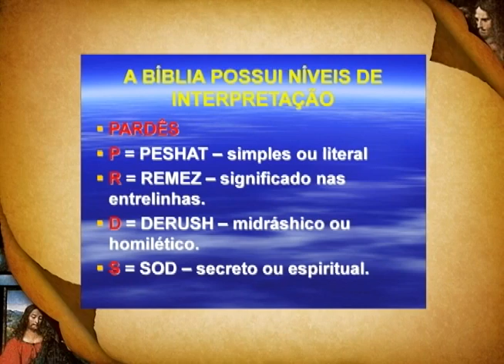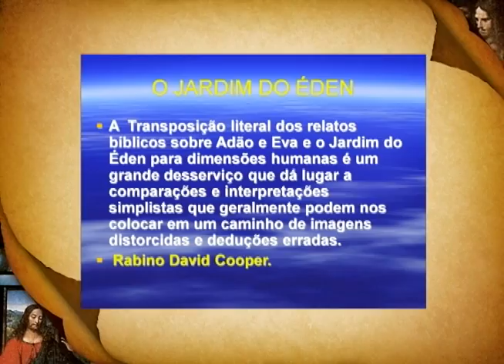Abrindo a Bíblia: Série Estudo Gênesis e a Gênese III - Parte 3/3 (20/04/2012)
Para nós, como se deu a criação continua sendo um grande mistério. O criacionismo é coerente quando diz que Deus nos criou, e a teoria do evolucionismo faz todo sentido. Isso nos mostra que, somente quando a ciência e a religião se unirem saberemos toda a verdade.